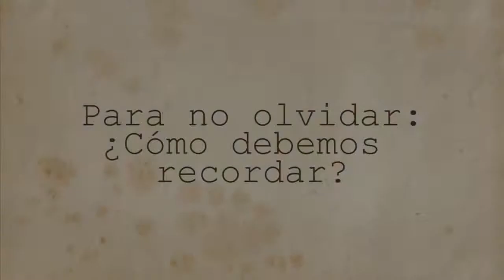Para no olvidar ¿cómo debemos recordar?- parte 1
Sociologos y comunicadores se cuestionan que se está haciendo desde el ámbito de las comunicaciones y qué retos nos esperan en el futuro para preservar la memoria.

Participaron:
Nelson Manrique
Santiago Pedraglio
Franz Krajnik

Moderadora: Carla Giusti